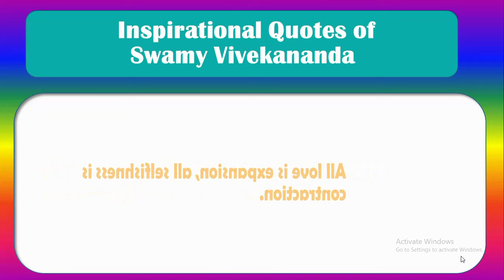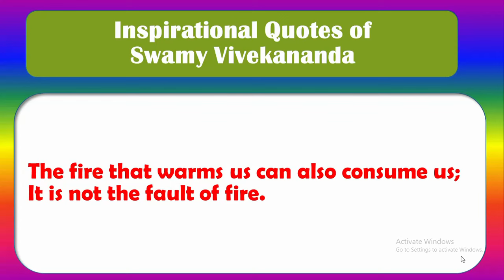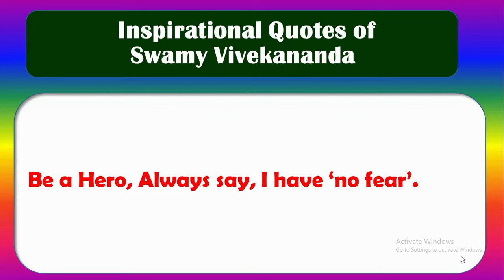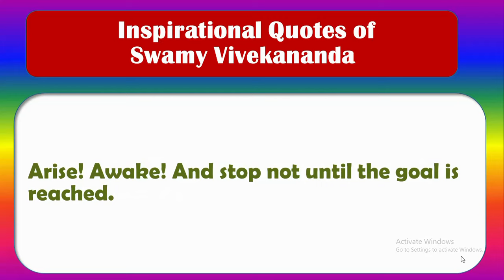Most Inspirational Quotes of Swami Vivekananda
Most Inspirational Quotes of Swami Vivekananda that inspire youth a lot.